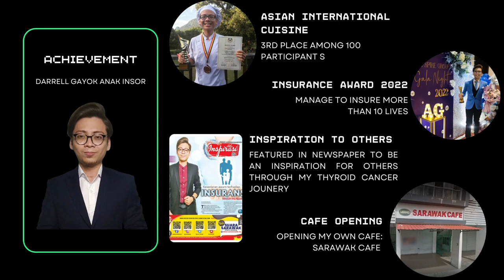TMU1043 Multimedia Technology | CV-Interactive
Hey there! My name is Darrell Gayok Anak Insor, and in this video, I'm excited to give you a brief overview of class TMU1043 - Multimedia Technology. As a student from the Faculty of Finance and Economic Business with matrix id 87156, I'm currently taking this course as part of my Bachelor Degree of Finance program, led by our esteemed lecturers, Mr. Jonathan Sidi and Tn Hj Ts Syahrul Nizam.

Throughout this course, we'll be diving deep into various multimedia tools and techniques, including audio and video production, graphic design, and interactive media. It's been an incredible learning experience so far, and I'm excited to apply my newfound knowledge to create engaging and interactive content.

As a matter of fact, I'm creating this video as an interactive CV to showcase my skills and knowledge in multimedia technology, and I hope you enjoy it as much as I enjoyed putting it together.